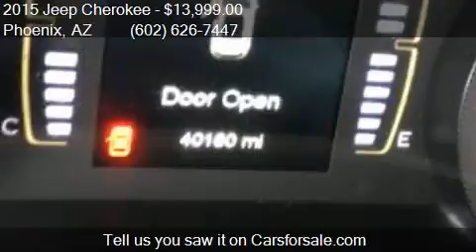2015 Jeep Cherokee Latitude 4dr SUV for sale in Phoenix, AZ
This 2015 Jeep Cherokee Latitude 4dr SUV is for sale in Phoenix, AZ 85023 at EQUITY AUTO CENTER.

Engine: 2.4L I4
Transmission: Automatic 9-Speed
Color: Black
Mileage: 40135
Contact EQUITY AUTO CENTER 1645 W Bell Rd Phoenix, AZ 85023 to test drive this 2015 Jeep Cherokee Latitude 4dr SUV today.